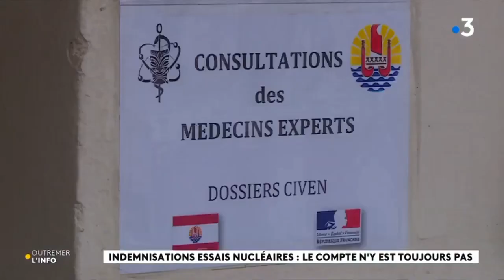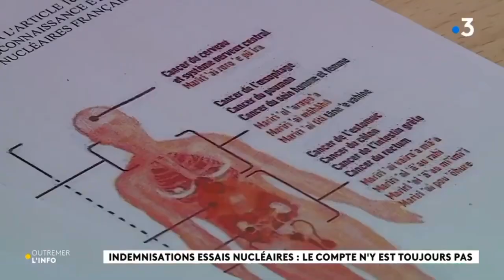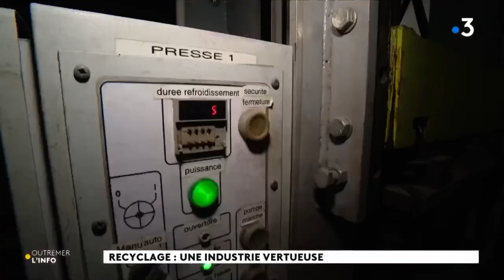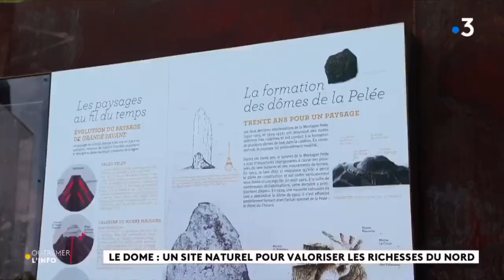2023/07/18 Jt France Ô 🌎 l’Info Outre-Mer Journal Information Mardi 18 Juillet 2023 La1ère RFO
2023/07/18 Jt France Ô 🌎 l’Info Outre-Mer Journal Information Mardi 18 Juillet 2023 La1ère RFO Radio Îles Régions Départements Territoires RePlay Dom-Tom Antilles France 3 Télévision
🕊Les Saintes: Caàroucaéra/ Kaaroucaéra (Îles aux Perroquets🦜),